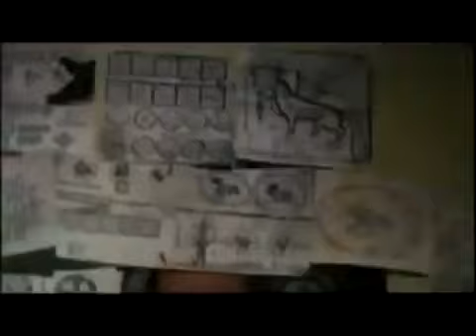รวมความฮา โก๊ะตี๋ และ น้าค่อม ขำมาก